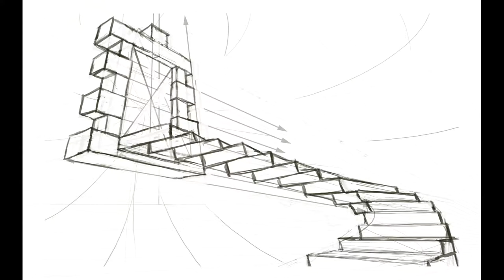Stairway To The Cosmic Gate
This is a video depicting the making of this image via several process images.